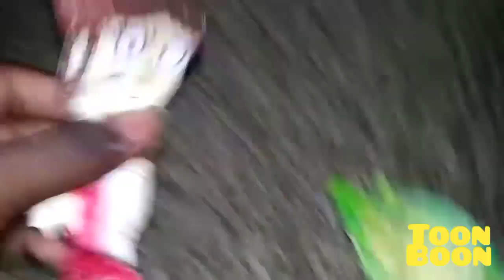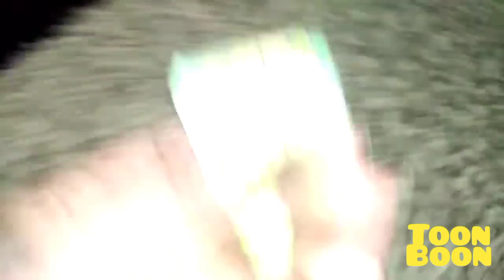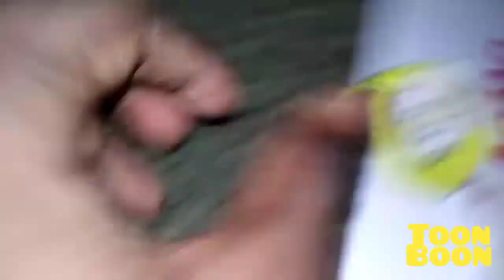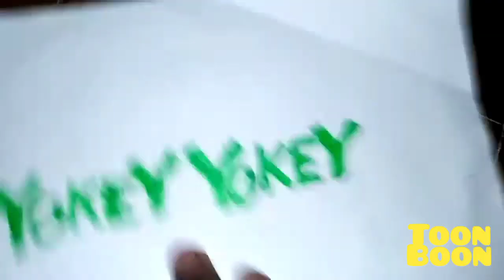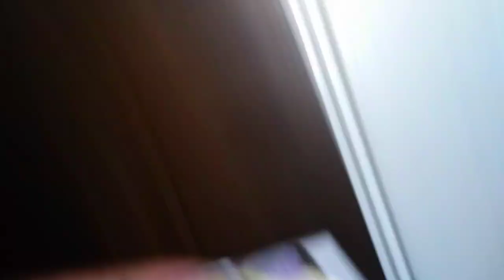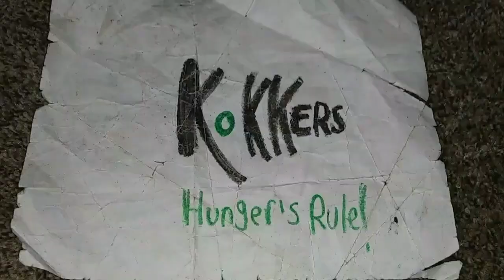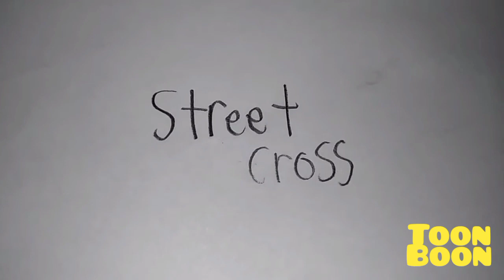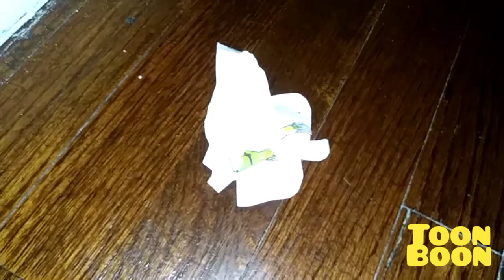March 30, 2023